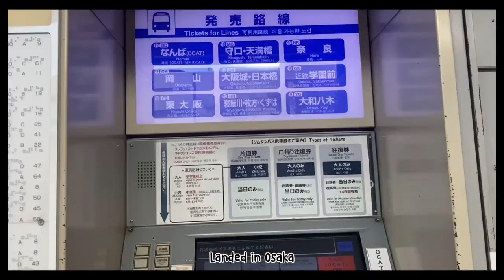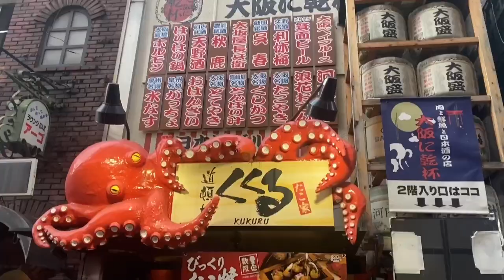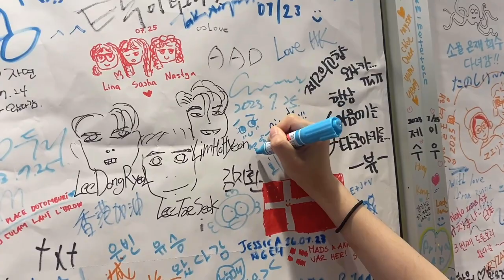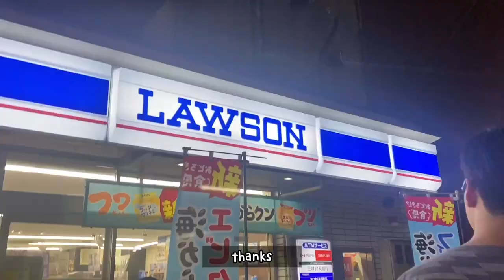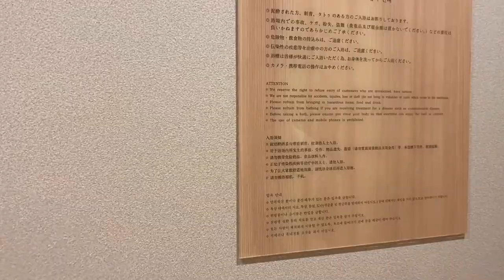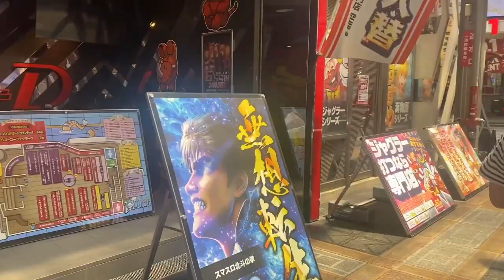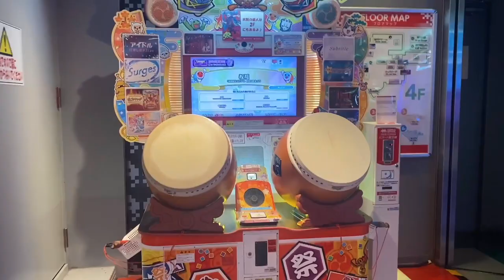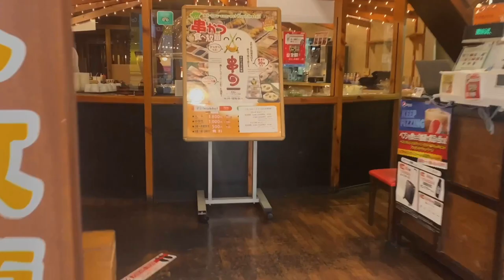Japan Adventures pt.1 - 24 hrs in Osaka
Chapters
0:00 - Intro
0:16 - JFK International Airport
0:38 - KIX International Airport
0:55 - Dotonbori
5:15 - Gatchapons
6:07 - Glico Running Man
6:35 - Pablo Cheesecake
6:53 - Ramen Zundo - Ya Shinbashi
7:31 - Vanessa's Husband
7:51 - walking home, Lawson pitstop
9:00 - Mini Haul
13:32 - Hotel Spa
14:57 - Next day - Kura Sushi
17:29 - Taito Station Namba
20:56 - Yasaka Shrine
21:44 - Tempozan Giant Ferris Wheel
21:52 - Osaka Aquarium Kaiyukan
23:55 - Kushikatsu
24:38 - Tempozan Giant Ferris Wheel